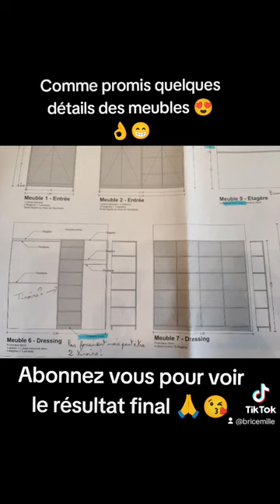Details des meubles 😍👌👍